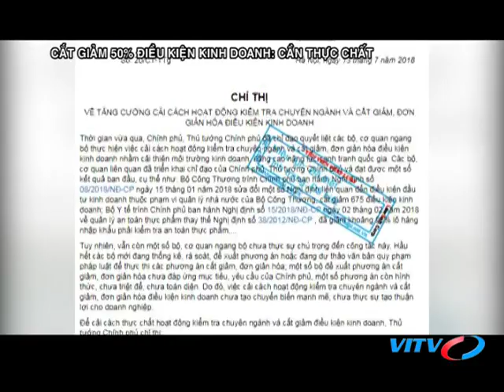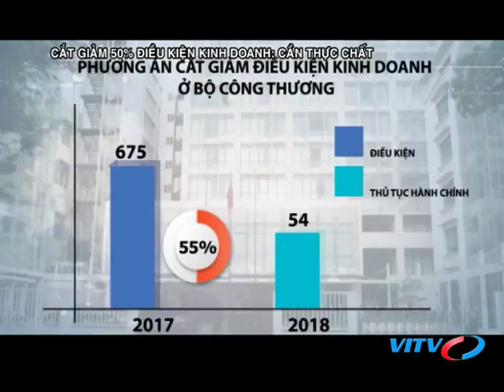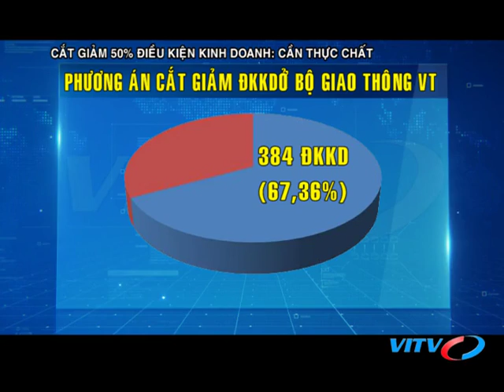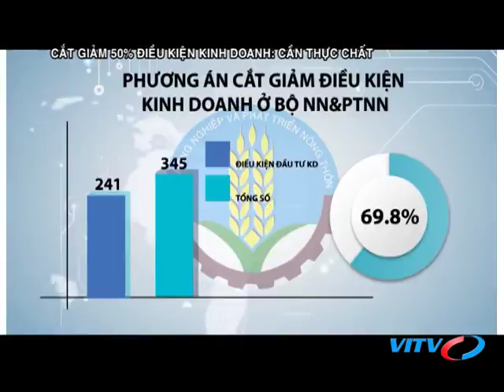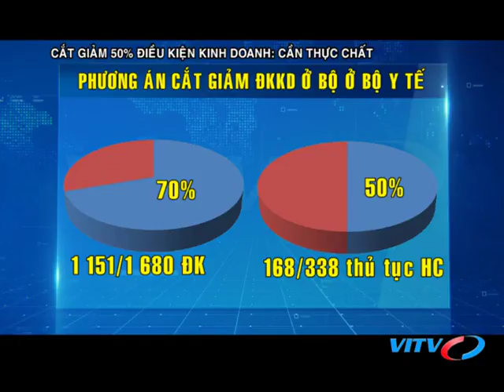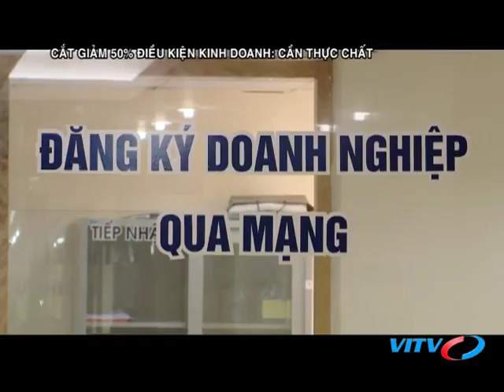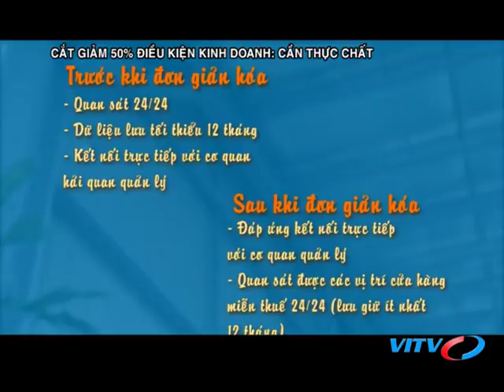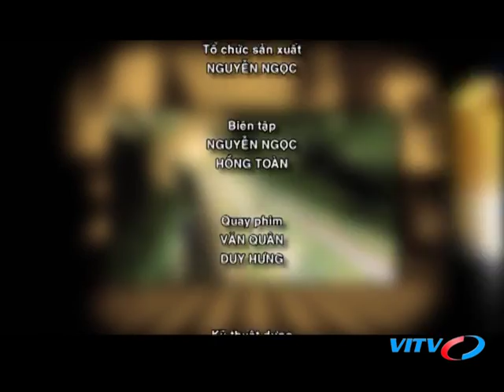VITV - Tiêu điểm kinh tế - Cắt giảm 50% điều kiện kinh doanh: Cần thực chất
VITV - Tiêu điểm kinh tế - Cắt giảm 50% điều kiện kinh doanh: Cần thực chất phát sóng 21:15 ngày 19/08/2018